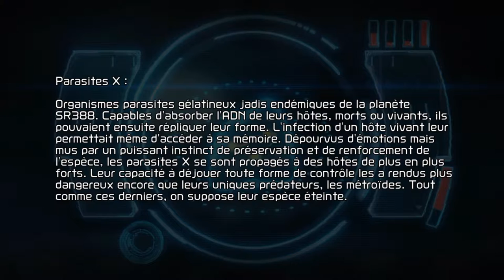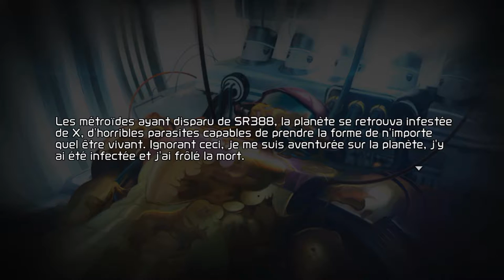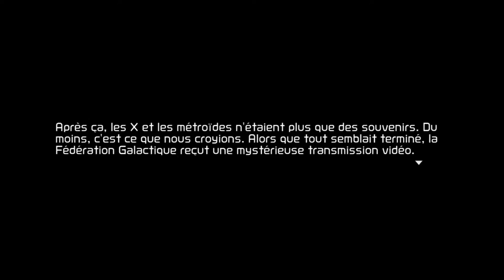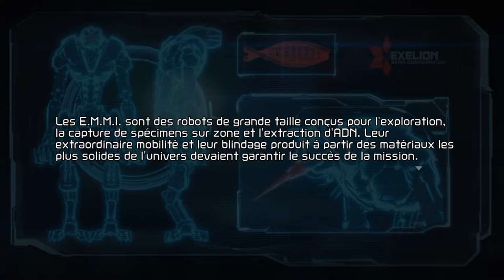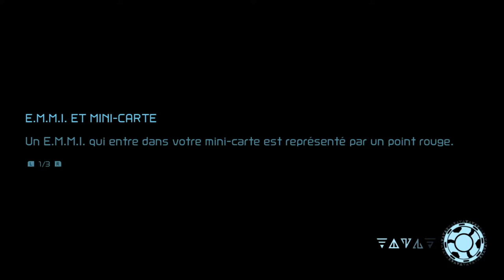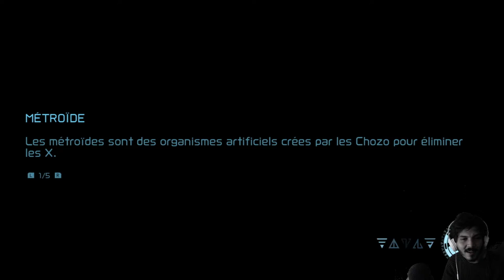LE RETOUR DE SAMUS 💙 ! - Métroid Dread Épisode 1 [DÉCOUVERTE]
Oui, comme d'hab je sais j'étais plus là, je reviens, on en reparlera mais pour l'heure, partons à la découverte du dernier opus des Métroid sorti à ce jour : Metroid Dread.
Suite de Metroid Fusion, Samus va une nouvelle fois tenter d'exterminer des menaces mortelles pour sa galaxie, à savoir une saloperie appelée Parasite X.
De la plateforme 2D comme on les aime, un level design malin, le jeu tiendra t'il toutes ses promesses ?
C'est le moment de le découvrir :D